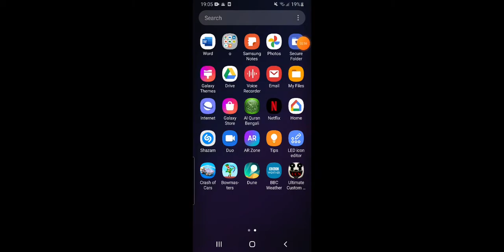The speed 2.0 hunt in crash of cars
I basically just complete some car quests while doing terrible commentary